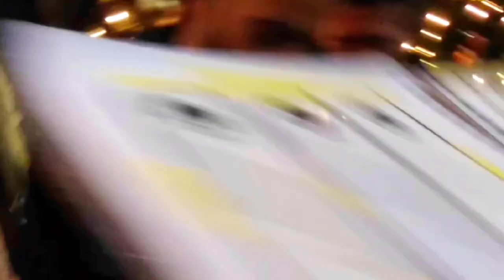Jadon Sancho wants to return 🤔😳